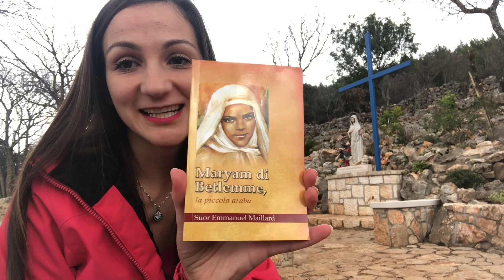La forza dell’intercessione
Maryam, una piccola bimba orfana diventerà anche la tua amica come è diventata la mia.

Perde i genitori e l’ha addotta uno zio. Riceve le stigmate ma perciò il Satana non sarà felice e l’ha attacca.

Libro lo trovi su Amazon.

Autrice: Suor Emmanuel Maillard.
Titolo: Maryam di Betlemme, la piccola araba.
Esistono anche un doppio CD e MP3 del libro, guidati da Suor Emmanuel e musicati, per coloro che alla lettura prediligono l'audio. Da ascoltare in macchina o quando siete a casa.